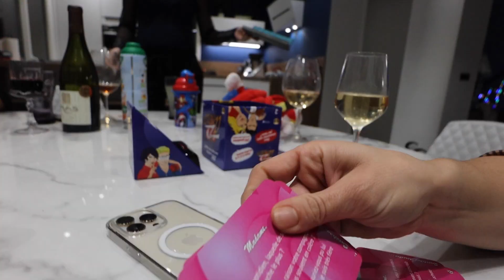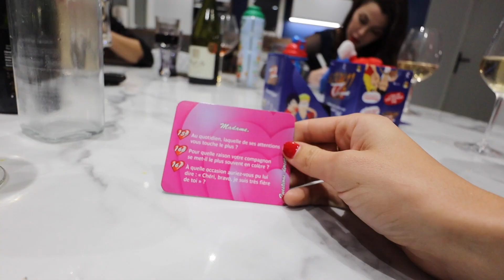NOTRE RÉVEILLON DU 31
Une partie de cette vidéo a été réalisée en collaboration avec la marque Luxéol. J'ai la chance de tester leurs produits depuis plusieurs années maintenant et sincèrement, je n'ai jamais été déçue des résultats obtenus sur moi.
Avec le code BEAUTE30 vous avez 30% de remise sur le (hors box Luxéol)
Le shampooing pousse et le sérum pousse sont fabriqués en France, formulé à base de 82% d'ingrédients d'origine naturelle (pour le shampooing) et à 98% d'ingrédients d'origine naturelle (pour le sérum).

Suivez-moi au quotidien sur Instagram : @beauteactive
et Tik Tok : @beauteactivetiktok

Ma boutique Amazon